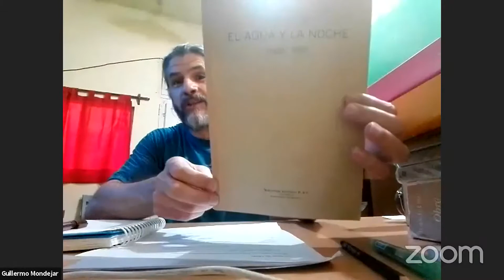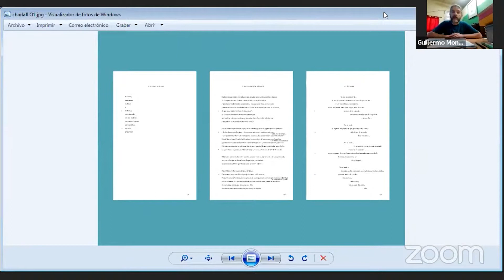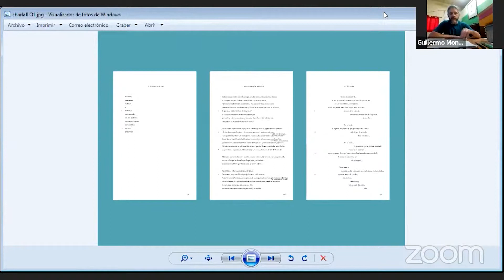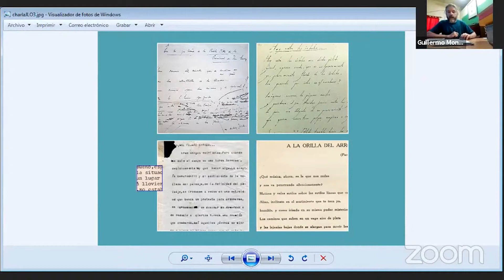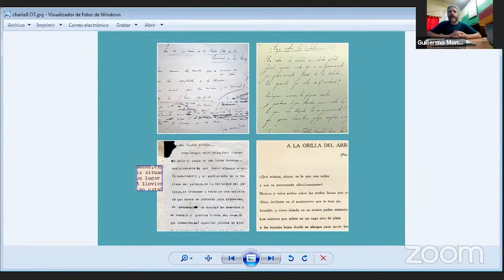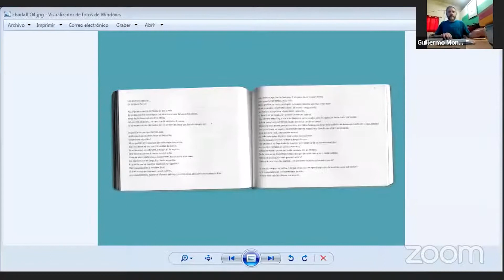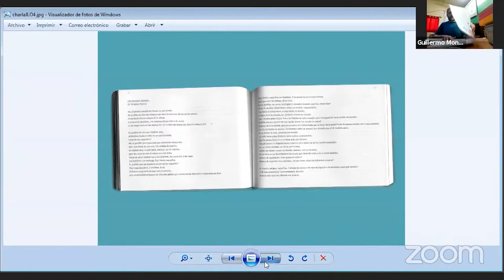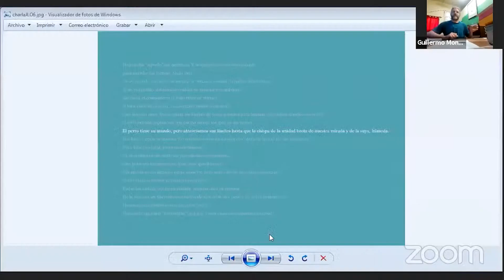Editar a Juan L. Ortiz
Editar a Juan L. Ortiz" - Conversación entre Sergio Delgado, Osvaldo Aguirre y Guillermo Mondejar. Coordinan: Ivana Tosti y Gustavo Martínez.
Presentación de la Obra completa de Juan L. Ortiz, coeditada por Ediciones UNL y Eduner || Viernes 27 de noviembre de 2020